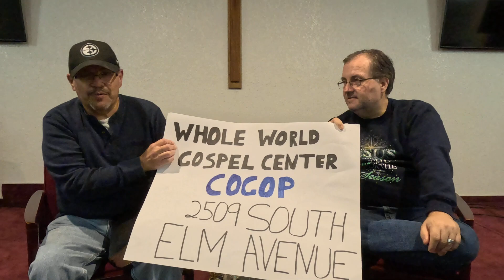el primer regalo de Navidad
Jesús es la razón de la temporada y el primer regalo de la Navidad.